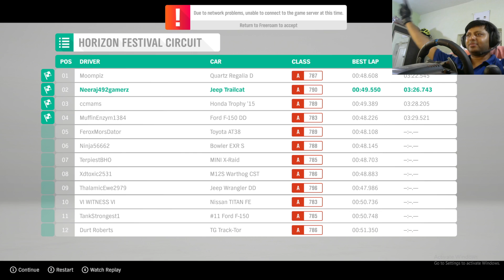Jeep second position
know more about loshu Grid.

For Destiny Year

You can know about yourself and your power by loshu grid.
For more learning click my playlist link.